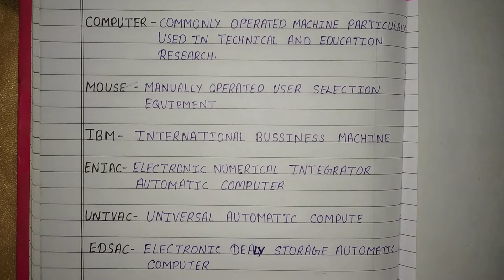कंप्यूटर से संबंधित full form, computer se sambandhit full form